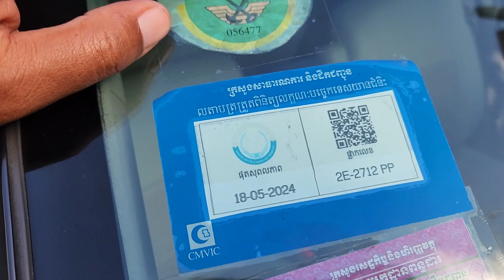ឡានលក់ធូថ្លៃ លក់តែ3900$ចចា CRV ឆ្នាំ97ពណ៍ខ្មៅ070797259/017973395/0975044486